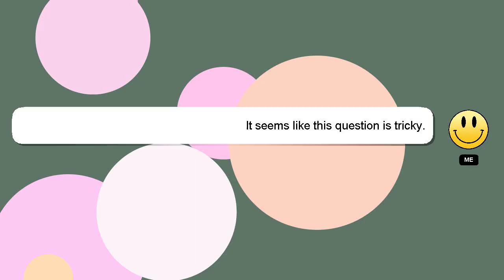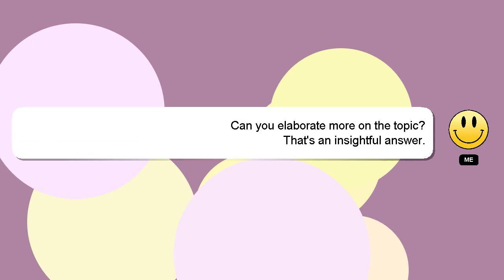How to repeat calls on iphone?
A quick introduction about me, Nice to meet you, I am Delphi. Allow me to provide support in answering your questions. - How to repeat calls on iphone?

If you require more detailed information, please don't hesitate to comment or chat with me. Your answer will be recognized and valued, and I will 'heart' it to show my appreciation.

*2 What we are experimenting :*